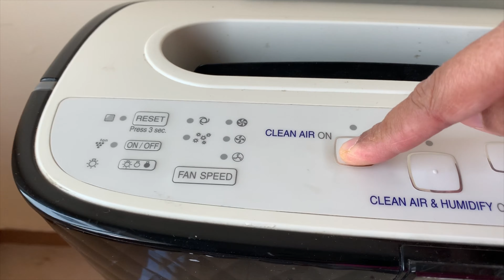A Day in My Life / Ramadan Vlog / Clean With Me / Aamz World